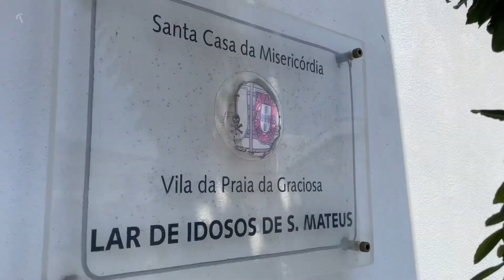Coroação Lar de São Mateus da Vila da Praia